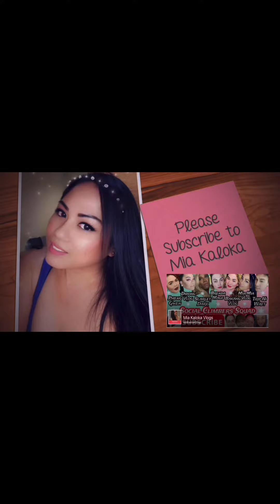Sarap ng Dinner sa TOP of CEBU Overlooking! | MIa Kaloka